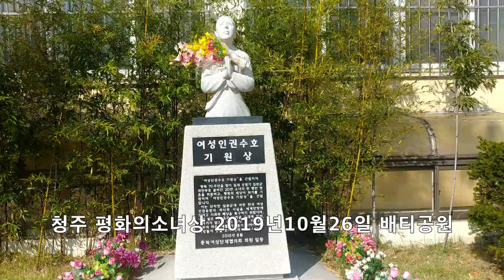청주 평화의소녀상 2019년10월26일 배티여성친화공원 은하수TV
청주 평화의소녀상 2019년10월26일 배티여성친화공원

평화의 소녀 상은 일본 군 '위안부' 피해자의 모습을 형상화한 것으로 보편적으로 설치 되어 있는 조형물 은 불규칙하게 잘라진 단발머리로 의자 위에 손을 꼭 쥔 채 발꿈치를 살짝 든 맨발로 앉아 있으며 소녀의 왼쪽 어깨에는 새가 앉아 있고 소녀 상이 있는 바닥에는 할머니 모습의 그림자가 있다.

소녀 상 옆에는 빈 의자가 놓여 있다. 단발머리는 부모와 고향으로부터의 단절을 의미하며, 발꿈치가 들린 맨발은 전쟁 후에도 정착하지 못한 피해자들의 방황을 상징한다. 새는 세상을 떠난 피해자들과 현실을 이어주는 매개체다.
소녀 상 옆에 놓인 빈 의자는 세상을 떠났거나 세상에 드러나지 않은 모든 피해자를 위한 자리다. 빈 의자에는 일반인이 앉을 수도 있다. 아픈 과거, 문제를 해결해야 할 현재, 함께 평화를 지향하는 미래 등의 상징을 담아 형상화한 것으로 일본 군 '위안부' 피해자들의 아픔, 명예와 인권 회복, 그리고 평화 지향의 마음을 담았다.

평화의 소녀 상은 위안부 피햬 여성들의 명예와 인권회복 전쟁 종식 및 평화 실현등을 목적으로 2007년 경남 하동군 평사리에 처음 세워진 이후 국내외 여러 군데에 세워졌는데, 형상이 동일하지는 않다. 서있는 모습도 있고,  또 군'위안부' 피해자를 조각으로 형상화한 것도 있는데, 예컨대 나눔의 집에 설치된 소녀 상 못다 핀 꽃은 군‘위안부’ 피해자  할머니의 그림을 기초로 피해자를 형상화한 첫 작품이다. 이외 여러 작가들에 의해 기념비가 만들어졌고, 서울 뿐만 아니라 전국에, 그리고 워싱턴의 비처럼 국외에도 세워져 일본 군 위안부’ 문제의 의미를 세계인에게 알리고 있다